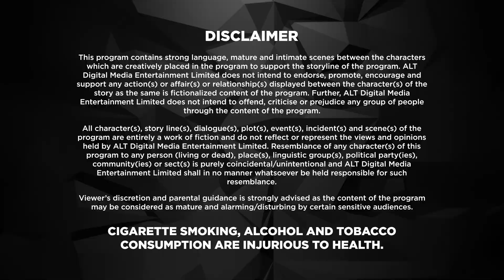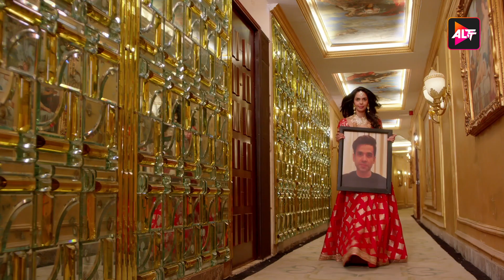Booo - Sabki Phategi | Episode 3 | Tusshar Kapoor, Krushna Abhishek , Mallika Sherawat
Manav and his childhood friends reunite at his resort for a fun-cation. They are a bunch of pranksters and a newly-wed couple, excited to put their plans into action. However, all their romantic plans take a hilariously dangerous turn, when they realise that their holiday destination is haunted. Thus begins an experience of a horror-comedy among friends, which is rib-tickling but also spine-chilling… Ab shuru hogi bhootiyagiri!

Cast: Tusshar Kapoor, Mallika Sherawat, Sanjay Mishra, Krishna Abhishek, Kiku Sharda, Vipul Roy, Shweta Gulati, Shefali Jariwala, Anil Charenjeet, Sakshi Pradhan, Saba Saudagar
Directors: Farhad Samji